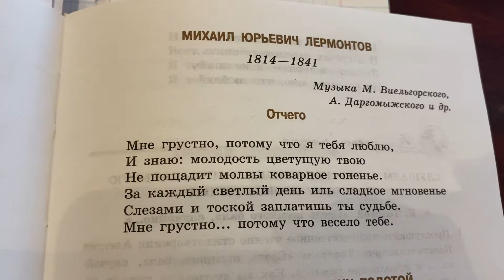Библиотерапия: М.Ю.Лермонтов «Отчего»/31.03.24 22:20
🔴Поддержать развитие канала: ✅СБП ✅Сбер: 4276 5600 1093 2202 ✅✅✅ ✅Социальные сети: Tatiana Themis ✅YouTube: 1) ✅YouTube: 2) ✅YouTube : 3) ✅YouTube 4) ✅YouTube 5) ✅Реклама: 🇷🇺⚖️Юридическая помощь + 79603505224 🇷🇺Психологическая помощь 🇷🇺Юрист⚖️Криптоюрист 🇷🇺Практика для студентов: ✅Юристы🖍️Экономист🖍️Психолог🖍️Legal English 🇷🇺Telegram: Юридические новости 🇷🇺Telegram: Психологические новости 🇷🇺Telegram: Study English